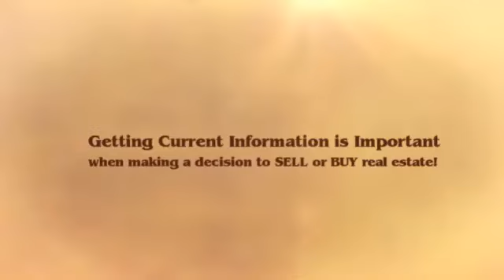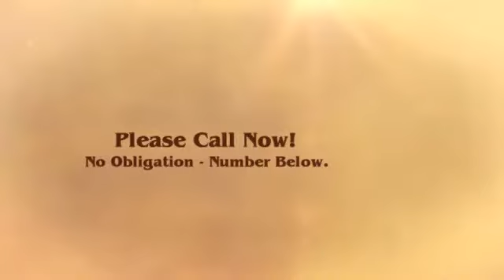Bernal Heights CA Homes for Sale Angel Lynn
Call Angel for a free list of real estate listings, recent sales & bank owned foreclosures in Bernal Heights CA!

Whether buying or selling a home in Bernal Heights CA, you want a REALTOR® you can trust, who knows the market and listens! In the Bernal Heights CA real estate market, there are a great many opportunities for both home buyers and sellers.
Buying or selling a home always starts with a great a REALTOR® and Angel really does make your move easier.

Angel Lynn of Angel Lynn Realty has many years of experience assisting families with both Buying and Selling their homes. She prides herself on repeat business and - you'll come to understand why many consider her the best REALTOR® in Bernal Heights CA.

Selling your home shouldn't be a stressful ordeal. Choosing a REALTOR® like Angel, is your first step to ensuring that you get all the right information to make the best decisions along the way. There are many ways she can help, from a discussion about loans and closing costs to a complete review of the market with your needs in mind.
So, whether you're relocating from across the country or just moving to a new neighborhood, let Angel help to smooth out the process. Bernal Heights CA is a great place to live, so go ahead and call Angel to assist you at . If she can not pick up she will get right back to you ASAP.

For HOME SELLERS - when Angel Lynn is your Bernal Heights CA REALTOR® she will:
* Review all Recent Local Home Sales
* Help you stage your home and generate curb appeal to ensure you get the highest price.
* Manage your home sale from your initial consultation with her to closing the sale to a new buyer.
* Focus on getting YOU the best price & terms.
* Discuss possible ways with you to increase the appeal of your home, both inside and outside.

For HOME BUYERS - when Angel is your REALTOR® she will:
* Help you find your next home and answer all of your questions about the local market area, including schools, neighborhoods, the local economy, and more.
* Assure that you see all the properties in the area that meet your criteria.
* Guide you through the entire home buying process, from finding homes to look at to getting the best financing.
* Make sure you don't pay too much for your new home and help you avoid costly mistakes.
* Find a loan program that meets your needs and get pre-qualified (preferably pre-approved).

Bernal Heights CA Homes for Sale

Homes for Sale Bernal Heights CA

Best Realtor Bernal Heights CA

Best Bernal Heights CA Realtor

Foreclosures Bernal Heights CA

Bank Owned Bernal Heights CA

Bernal Heights CA Real Estate

Bernal Heights CA Foreclosures

Bernal Heights CA Bank Owned

Buying Home Bernal Heights CA

Selling Home Bernal Heights CA

Angel Lynn Realty
Sacramento CA‎

Created by FlowingBusiness.com